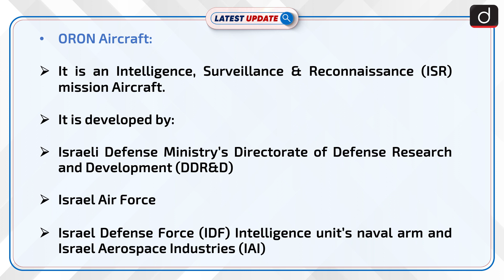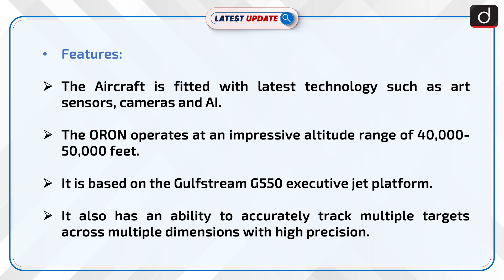ORON Aircraft | Latest Update | Drishti IAS English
A new Spy Aircraft has been released by Israel called the ‘Oron’. It is fitted with latest technology. The Aircraft is loaded with advanced artificial intelligence and can capture multiple terabytes of data. It will enable the Israeli Defence Force to create a real-time comprehensive intelligence picture, including deployment of ground forces, near and far, in routine times and during warfare.